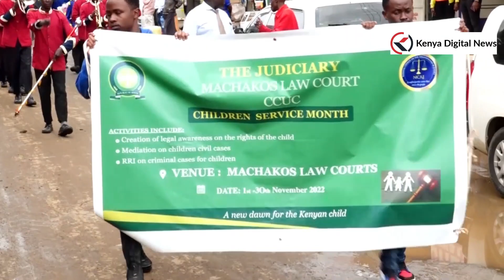Machakos Court committed to ensuring that the rights of children are taken care of!!